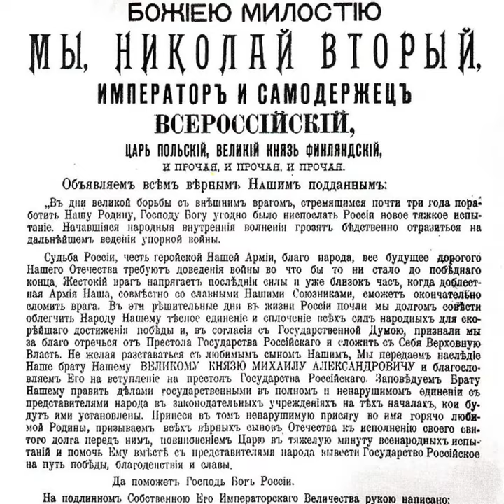Российских императоров короновали в Петербурге / Мифы — МГПУ